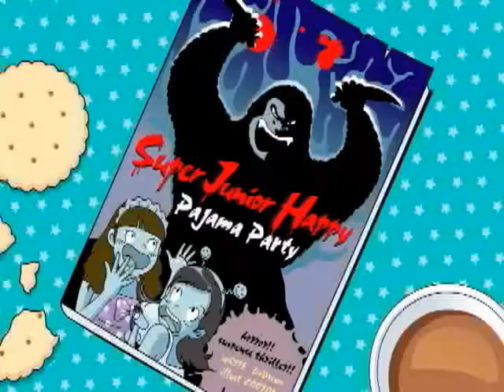[MV/HD] 슈퍼주니어-해피(SuperJunior-Happy) - 파자마파티 (Pajama Party)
HD 슈퍼주니어-해피(SuperJunior-Happy) - 파자마파티 (Pajama Party) Music video